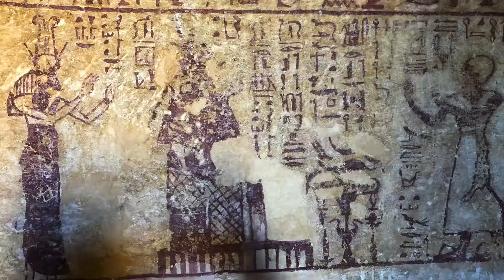A Day in the Siwa Oasis Egypt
The Siwa Oasis is a magical place. The Siwa Oasis is in Egypt, about 350 miles SouthWest of Cairo. It is about an 8-9 hour drive from Cairo, and about a 7 hour drive from Alexandria. It may take longer if you travel by bus.

I explored the Mountain of the Dead in the Siwa Oasis. I then went swimming in the Cleopatra Spring.

I haver another video about my travel from Alexandria to the Siwa Oasis as well as a video on the Temple of the Oracle that Alexander the Great visited.